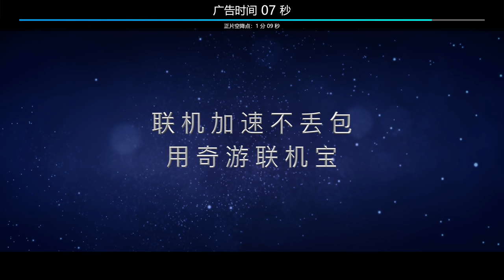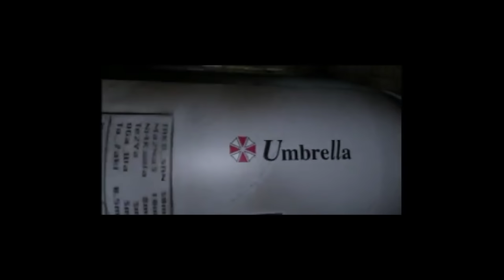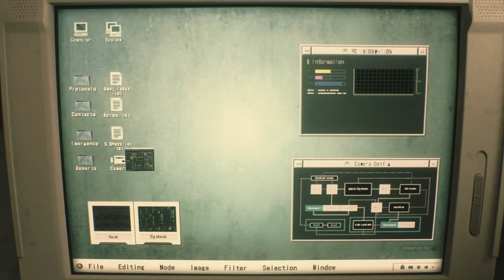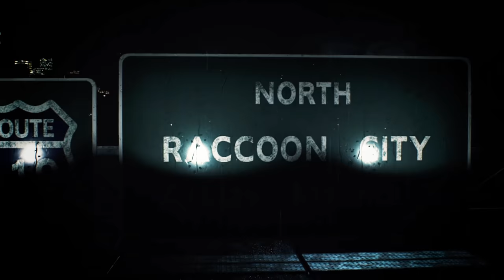恐怖遊戲的難題：嚇人還是銷量？《生化危機2重製版》鑒賞【Gamker攻殼·就知道玩遊戲50】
《生化危機2》是《生化危機》系列中非常重要的一作，口碑好、銷量好，而《生化危機2重製版》可以說是史上最強的回爐。如果前幾年有人問我，《生化危機》還能走幾年，我或許還會困惑和擔憂，但現在完全不會。這款遊戲表現力怎麼樣，大家看了視頻做判斷。

大家好，這裡是gamker攻殼的官方頻道，喜歡我們就關注我們吧：